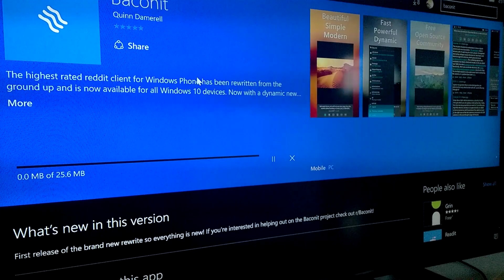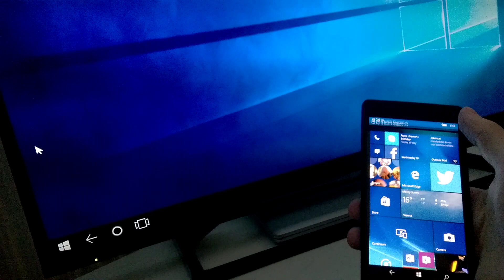Windows Continuum: Apps installieren